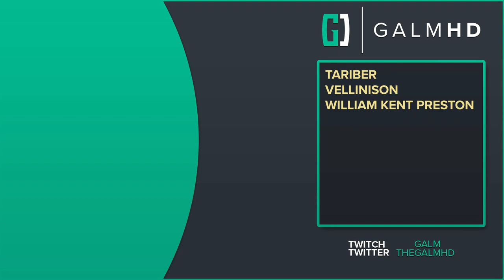[42] Precipice to War (Let’s Play God of War Ragnarök [PS5] w/ GaLm)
You can find out more info and buy God of War Ragnarök on PS4 or PS5 here: